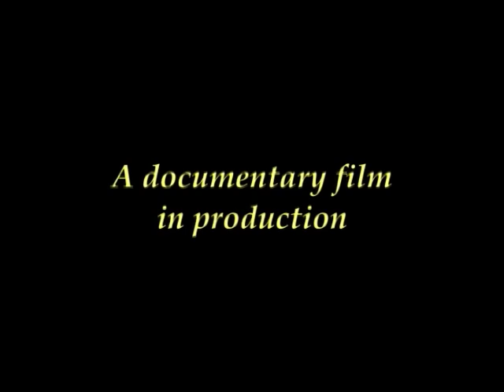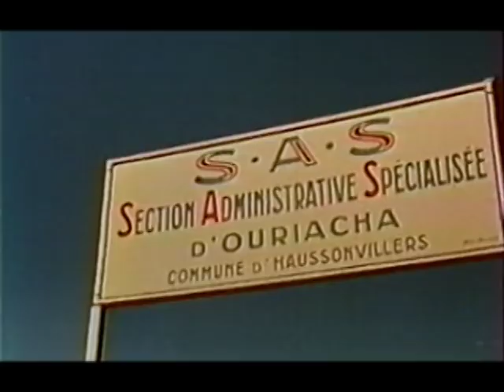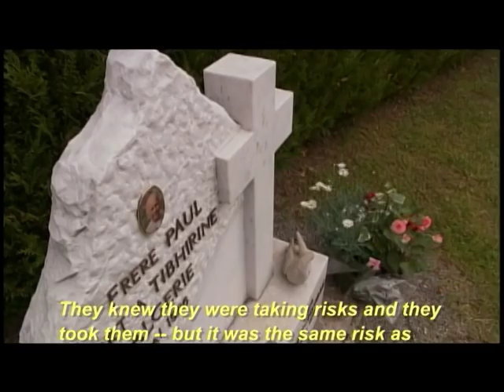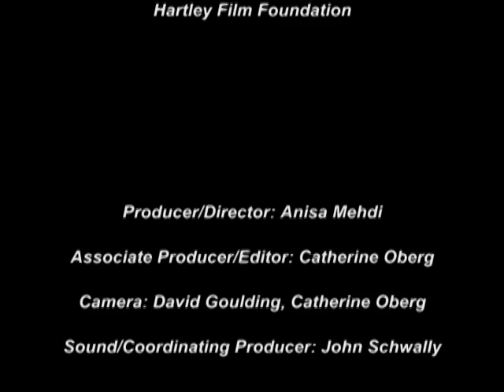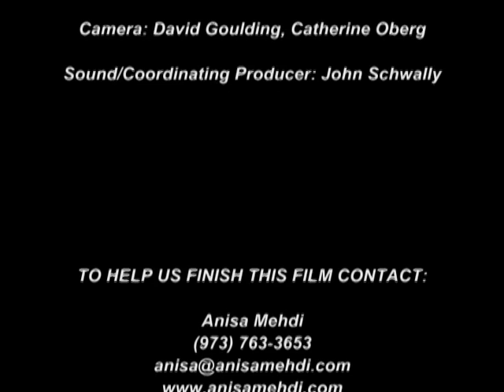Monks and Muslims: Finding Faith in Algeria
Our documentary work-in-progress shows the inspiring work of Muslims and Christians bound together by friendship, belief, and courage.  Their story is so powerful that French film director Xavier Beauvois made "Of Men and Gods," a feature film that won a prize at this year's Cannes Festival.
Our documentary travels beyond the violent and tragic death of the Trappist monks to show the ongoing efforts of their friends and family members to enhance inter-religious appreciation.